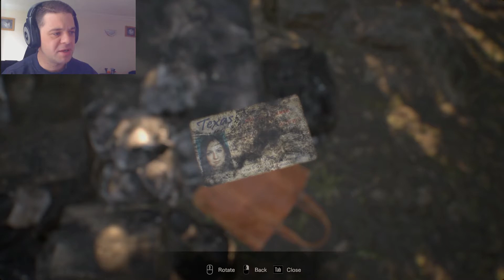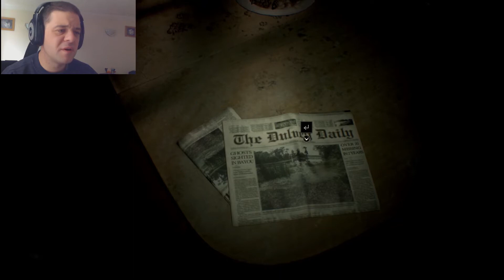Resident Evil 7 Part 1 - Whats Wrong with Mia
Part 1 of Resident Evil 7 Walk through.  Possibly the most scariest game iv ever played.  Hope you enjoy this one.